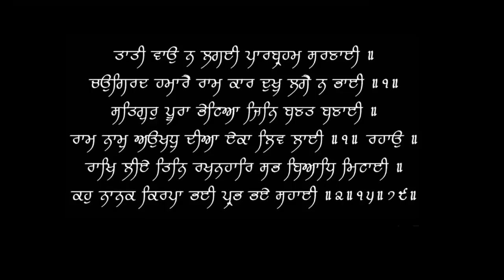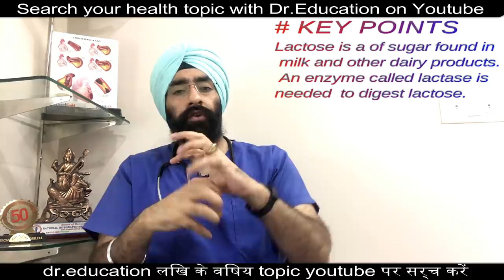How to Live with Lactose Intolerance | Dr.Education ( Eng)